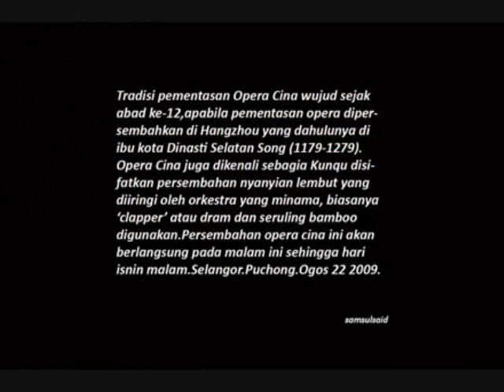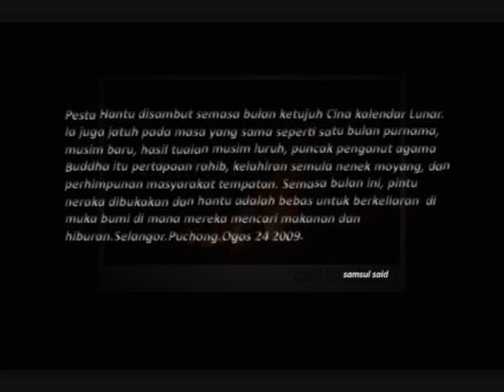Malaysia | Chinese Opera festivals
Chinese Opera in Malaysia | Hungy Ghost festivals